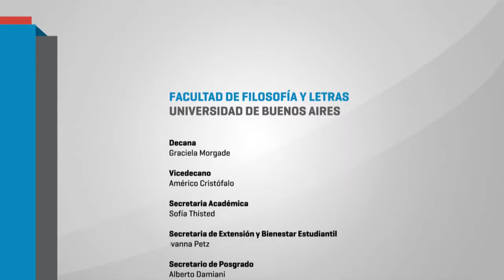Entrega de la distinción "Paco Urondo" a Abuelas de Plaza de Mayo - Graciela Morgade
En el marco de sus políticas a favor de la Memoria y los Derechos Humanos, el próximo jueves 5 de julio la Facultad celebrará su primer convenio con la Asociación Abuelas de Plaza de Mayo para el cursado de sus estudiantes de un seminario del Programa de Prácticas Socioeducativas Territorializadas (PST) “La pregunta como origen: el Archivo Biográfico Familiar de Abuelas de Plaza de Mayo como herramienta para la construcción de identidad”, a cargo de Samata Casareto y Graciela Daleo, docentes de la Cátedra Libre de Derechos Humanos.

En el encuentro, al que asistirá la presidenta de Abuelas Estela de Carlotto, se le otorgará a la entidad la distinción “Francisco Paco Urondo”, en reconocimiento por la consecuente y sostenida lucha de este organismo en la búsqueda de sus nietos/as, hijos e hijas de sus hijos/as secuestradas/as durante el cautiverio de sus madres. Asimismo, se le hará entrega a Abuelas de los legajos universitarios de los/as estudiantes de la Facultad detenidos/as-desaparecidos/as durante la última dictadura cívico militar que conforman casos abordados por la organización.